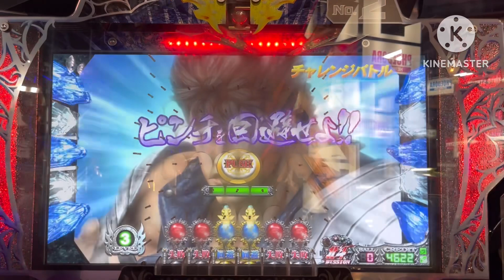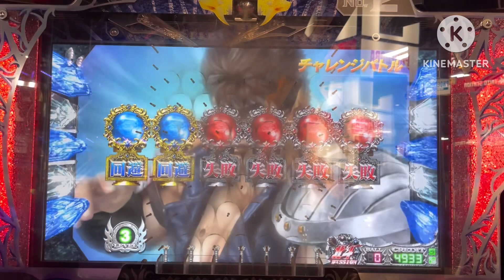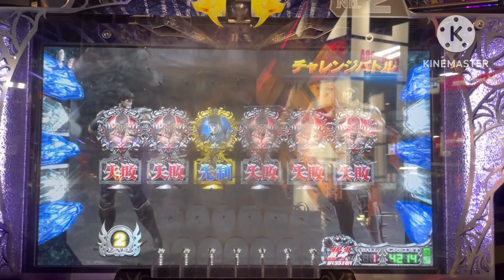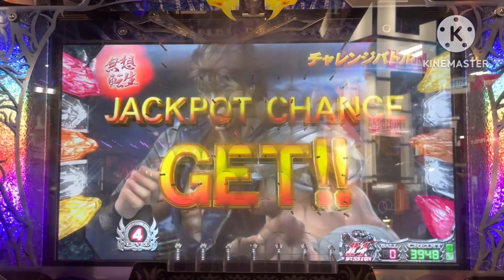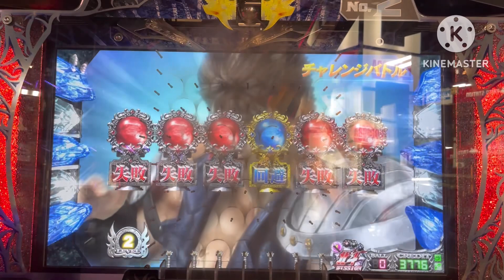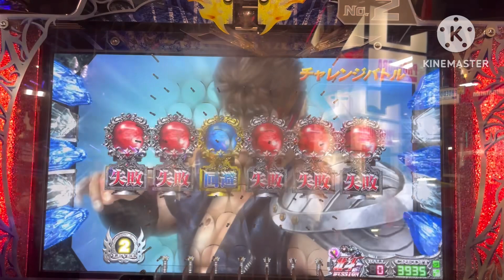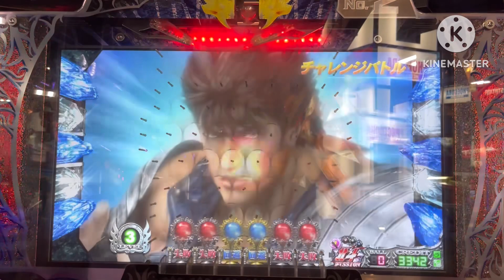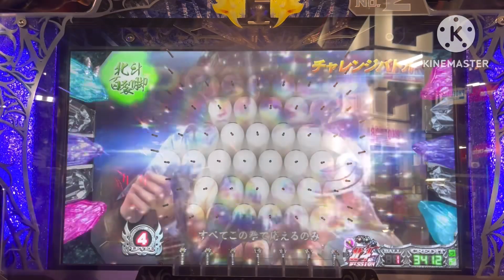CB記録【2023/12/23】